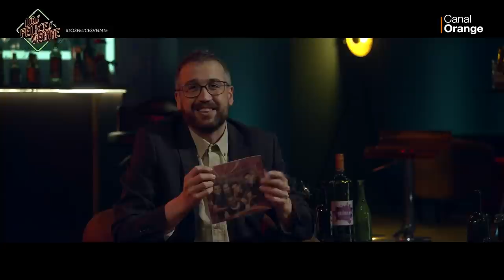Los Felices Veinte: Asier Etxeandía (Mastodonte) - Programa completo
Programa 1x123 con Asier Etxeandía (Mastodonte).

Descarga la aplicación de OrangeTV